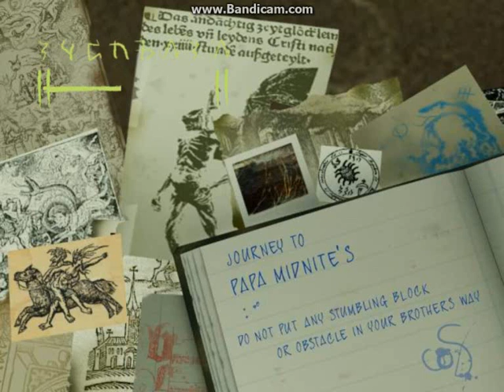Zagrajmy w Constantine #9 Wiadomość z piekła.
Gadam do mikrofonu podczas grania w Constantine